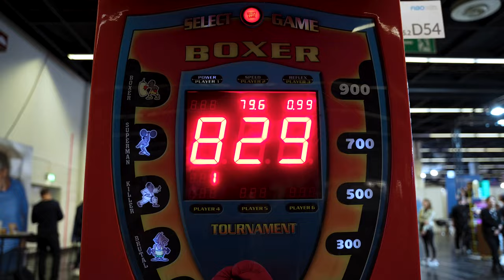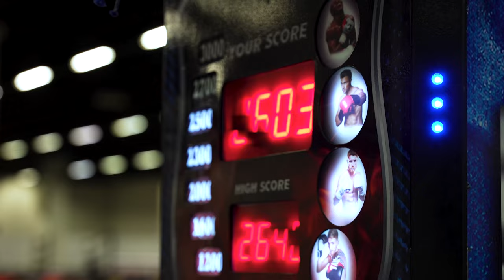Lass endlich kämpfen! Fibo Ansage an Mo Abdallah